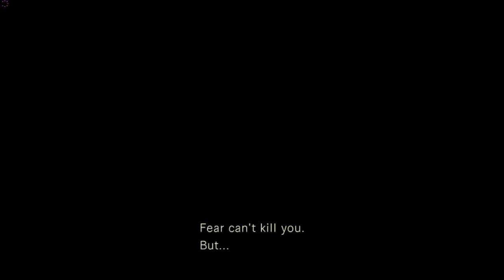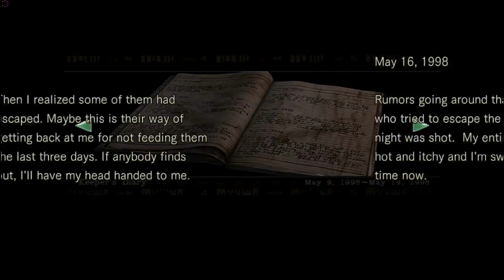The Deciding Game Play - Resident Evil Remake Part 6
Jump scares and politics, and apparently Barack Obama has a podcast?